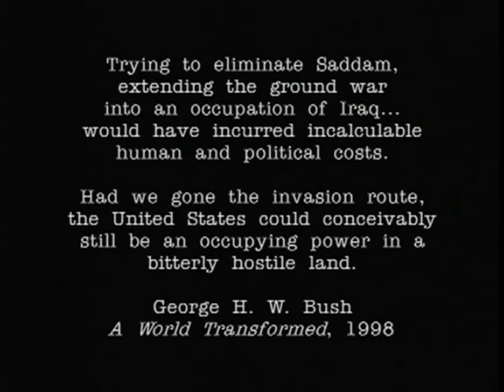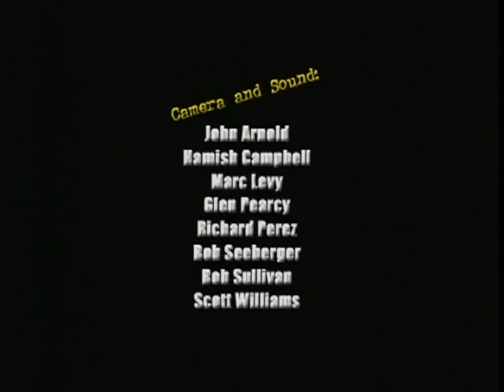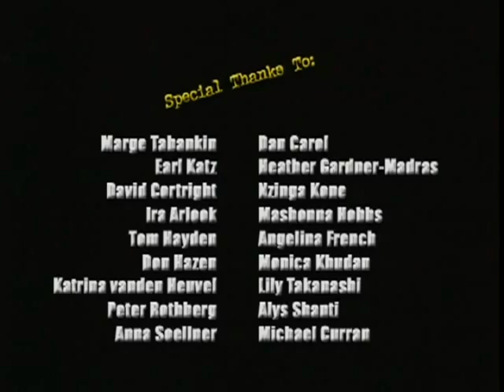1a Uncovered The War in Iraq Pt 7